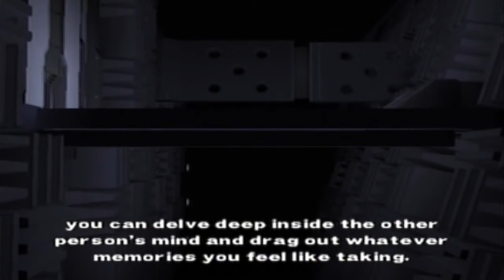Xenosaga Episode I | 64 | Mind-screw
I am so eloquent.